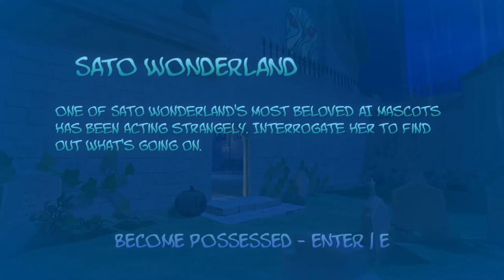Dread X Collection 3 [11] Sato Wonderland // Cat Dream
This one's by Nate Berens, who did Cellular Harvest and Effigy (the demo on the HPS1 demo disc). I really enjoyed this one, although my first time through I missed a key pairing that prevented my getting the retire ending. It's at the end of the video. This game looked great and was very atmospheric.